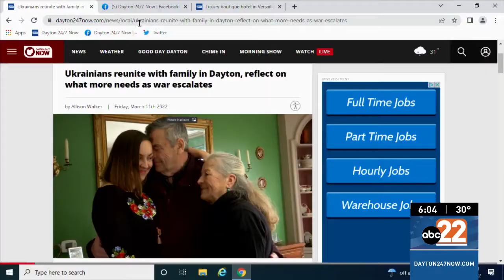Ukrainians reunite with family in Dayton, reflect on what more needs as war escalates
DAYTON, Ohio (WKEF) -- President Biden announced more sanctions on Russia and additional humanitarian aid as the U.N. reports more than 3 million civilians are fleeing the war in Ukraine.

One local Ukrainian, Anastasia Nagle, whose parents arrived in Dayton on Thursday. Nagle's parents were set to visit Dayton two weeks ago when the first airstrikes signified the beginning of Russia's war in Ukraine.  Her mother, Larysa Gubernator said they made it to Dayton thanks to an already approved travel visa, and the help of Polish citizens who treated them like family and helped smuggle them across the border.

“A lot of prayers were answered. It was surreal they were on American soil, they were safe,” Nagle said.

“Just very difficult to see, to have so many people, not only women, with babies, with kids, say goodbye to their husbands,” Gubernator said.

They tell me it’s nothing short of a miracle,  but add the majority of Ukrainians aren’t as lucky and explain they still have family who are enduring the war.

Both Nagle and Tetyana Hubska, who lives in Columbus, but also has family in Ukraine said more pressure on Russia is desperately needed. They are now calling the war a genocide against their people.

“They fled to a city in western Ukraine. That city got bombed today. So you know, they're escaping the war from the east and north but it's catching up to them,” Hubska said.

Hubska hasn’t heard from her father in a few days and says the war is getting worse by the minute.

Both Hubska and Nagle feel the United States is tiptoeing around decisive action, and are calling on NATO to establish a no-fly zone in Ukraine as bombs indiscriminately target civilians.

“They need bulletproof vests, they need combat helmets, they need cat tourniquets, they need survival kits, backpacks, night vision, they need the goggles,” Nagle said.

“The civilians that are dying, they need protection and Ukraine.  I know they're working on getting everything they need. Everyone's denying this, but Budapest Memorandum was signed.

It was a guarantee of our protection. So where is it? Just give us the weapons. It's a great thing,  but this should have been done a long time ago," said Hubska. "Facebook reminded me eight years ago on March 2, there have been posts made that Ukraine is next. So eight years ago when Crimea got annexed, when we were invaded, this whole war started in 2014."

As local Ukrainians call for western powers to send troops to Ukraine to prevent World War III.  Foreign Policy Expert Dr. Glenn Duerr,  a professor at Cedarville University said it may instead provoke it.

Duerr was asked, “Do you believe that the actions Biden and our allies have taken will be enough to prevent WWIII?”

“It's really hard to say because you have to get inside the mind of Vladimir Putin who is very paranoid, and concerned about some kind of NATO action within his country," said Duerr. "But in terms of the sanctions, there's a lot that seemingly by doing but it's just going to be tough to know how it all plays out."

Duerr added that Russia is paying Syrian mercenaries to fight as Russian soldiers.

“Battle-hardened fighters from Syria, now some of those troops that have been fighting for the last decade are now going to move into Ukraine. That's a very dangerous situation. So this is already beginning to escalate,” Duerr said.

Duerr said it’s hard to predict Putin. He adds what actions the world takes this month is critical as the war escalates.

“Certainly there could be a lot more in terms of sanctions. What we saw today in terms of removing the most favored nation status from Russia under the World Trade Organization from the United States is a good one", said Duerr. "There are others in that area that could similarly continue to ostracize Russia. There are a lot of private American businesses or American headquartered businesses that are still doing business in Russia. Those could be minimized. The agricultural sector wheat, barley rye, into fertilizer, those are key areas. Where Russia continues to export, and so putting pressure on allies showing what's happening in Ukraine will be key." Duerr said.

Ohio-based Ukrainians explain global democracy is on the line, and warn against U.S. citizens from becoming indifferent to the constant media cycle.

They’re asking Ohioans to call your representative and ask them to pressure Congress to fast-track the approval of already submitted Ukrainian visa applications so more families can be reunited here in the states.

They continue to ask locals keep up the movement in sending prayers, donations and gestures of solidarity to get through this unprecedented time.

There are local organizations you can donate to assist Ukrainian efforts. Nagle helped jumpstart Cincy4Ukraine, the organization is fundraising to send life-saving equipment to Ukrainian soldiers. To learn more about it or to donate you can do so using this link